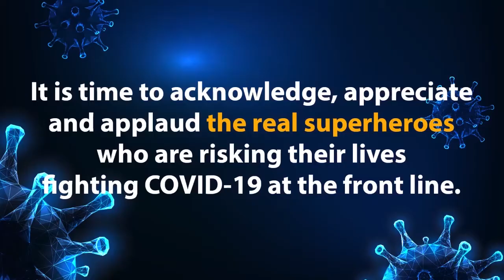The speed of the car collided with the divider due to lack of light on the tea point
टी पॉवइन्ट पर लाइट ना होने से तेज रफ़्तार गाड़ी डिवाइडर से टकराई जिससे कार चालक की मौके पर मौत हो गई ।